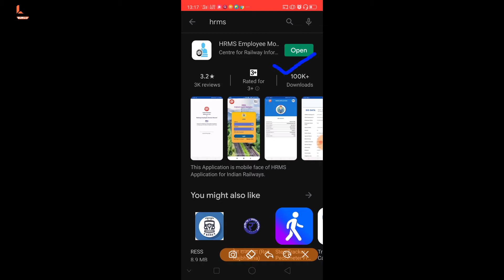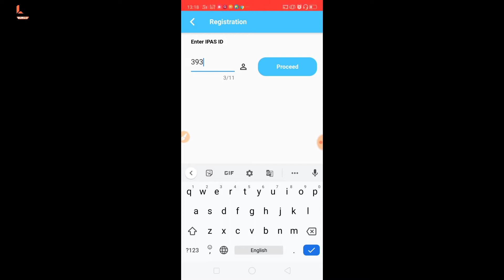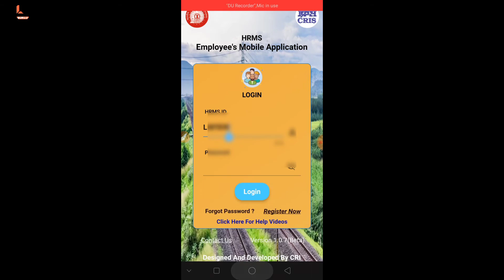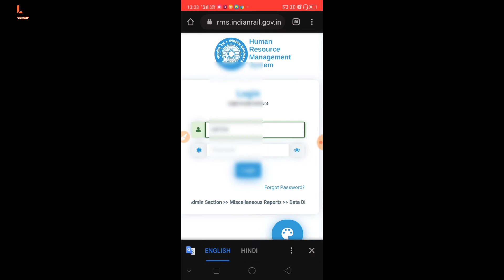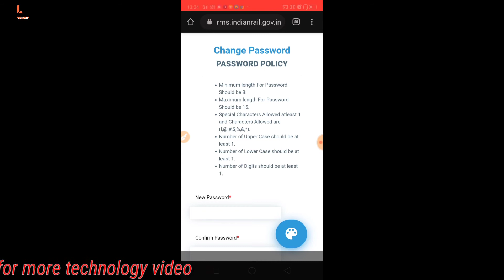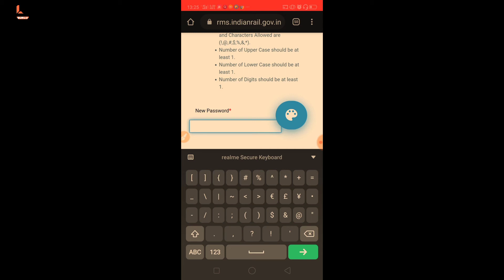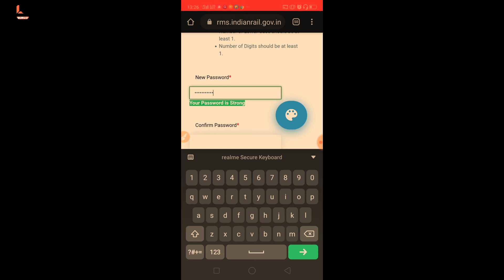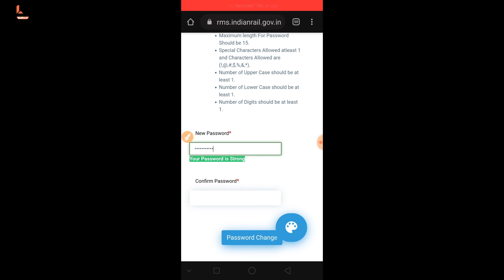How To Reset HRMS Password 🔥| How To Create HRMS Account | Forgot HRMS Password Change HRMS Password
1) hmrs account kaise banaen
2) hmrs password reset
3) how to create hmrs account